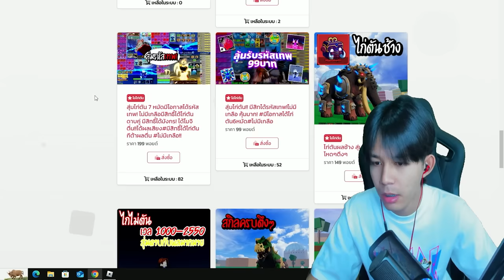Blox Fruits : วินาทีค่าหัว 12 ล้านด้วยดาบที่กากที่สุดในเกม!!